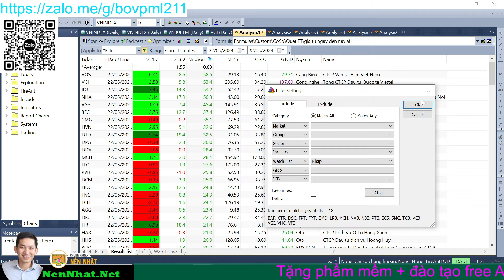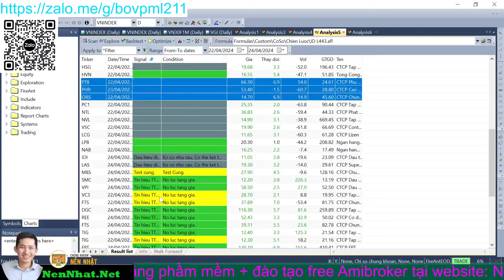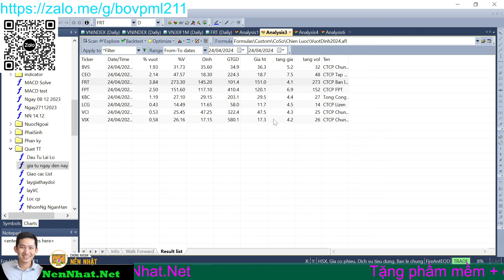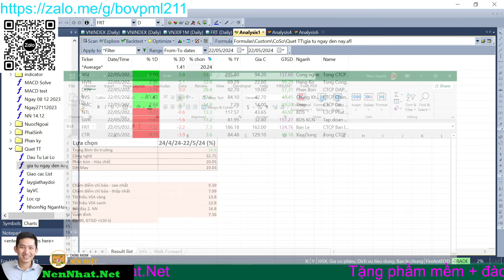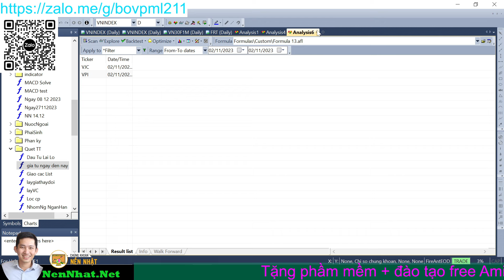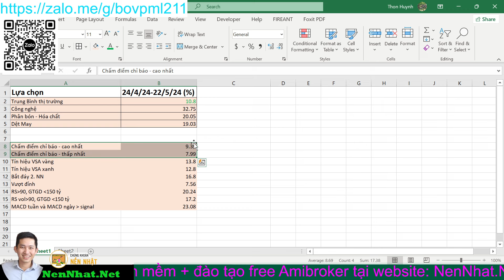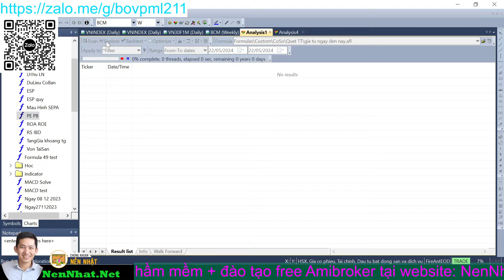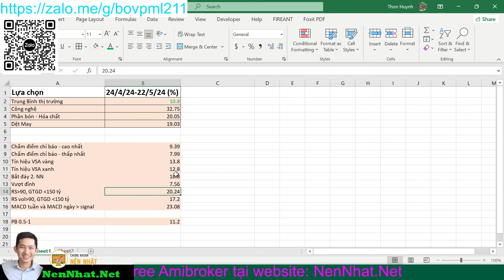Cách chọn cổ phiếu tăng gấp đôi thị trường chung | Số liệu chứng minh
Phân tích chứng khoán luôn đi theo mô hình kinh điển của Graham từ thị trường chung - vĩ mô, đến phân tích ngành và cuối cùng là phân tích cổ phiếu. Khi thị trường chung báo tín hiệu ok thì chọn cổ phiếu để tham gia đa phần đều sinh lợi nhuận. Tuy nhiên để tối ưu hóa hiệu suất, video gợi ý một số cách chọn cổ phiếu tăng gấp đôi mặt bằng trung bình toàn thị trường.
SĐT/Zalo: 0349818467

Nôi dung Video:
00:00 Cách tìm và test
03:00 Chấm điểm các chỉ báo
06:25 Tín hiệu VSA
09:32 Tín hiệu Bắt đáy NenNhat 2
10:49 Tín hiệu Vượt Đỉnh
12:44 Theo xếp hạng RS IBD
17:00 Xếp hạng RS hút Vol
18:20 MACD đa khung thời gian
21:45 Theo dữ liệu cơ bản